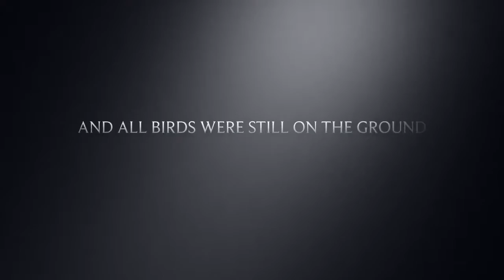Up for a spin... literally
Spin endorsement during a glider instructor clinic.